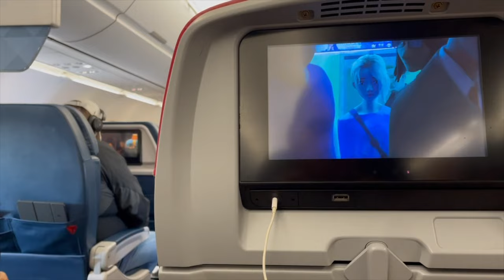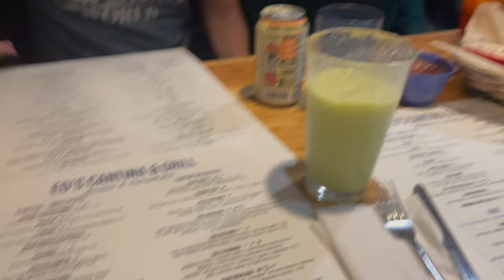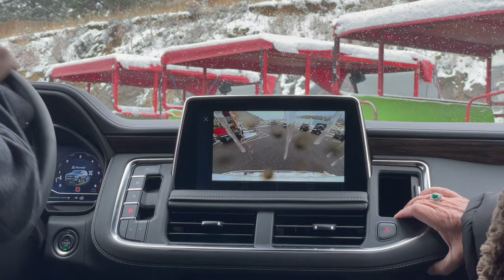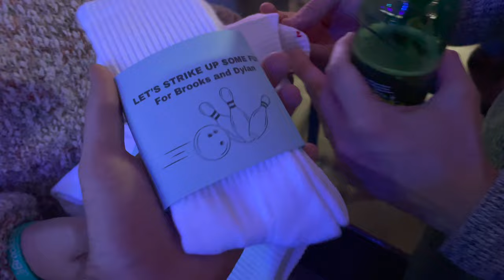family and love in Colorado